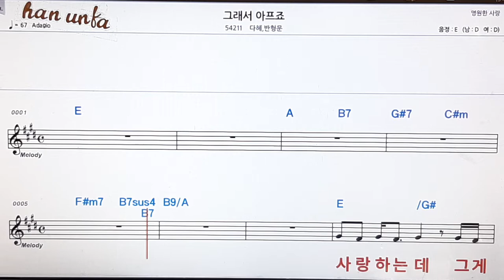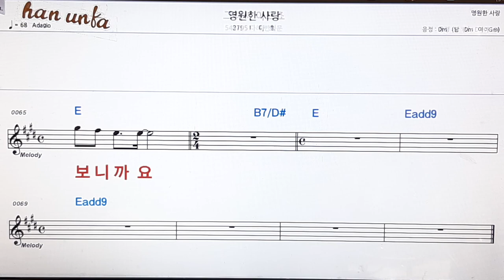그래서 아프죠/반형민*다혜👍노래 반주, 코드 악보,가라오케💋Karaoke*Sheet Music*Chord*MR